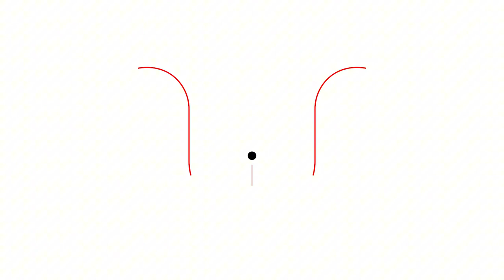İstanbul Barosu'nu 22 Yıldır Aynı Grup Yönetiyor! I İstanbul Barosu Başkan Adayı Avukat Türkan Kara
İstanbul Barosu'nda başkanlık seçimi heyecanı yaşanıyor. Adaylar arasında yer alan Avukat Türkan Kara, İstanbul Barosu'nun 22 yıldır aynı grup tarafından yönetildiğini belirterek başkanlığın siyasi basamak olarak kullanıldığını dile getirdi.

Aleyna Horasan'ın sunduğu Samimi Analiz programına konuk olan İstanbul Barosu Başkan Adayı Avukat Türkan Kara İstabul Barosu yönetimi hakkında önemli tespitlerde bulundu.